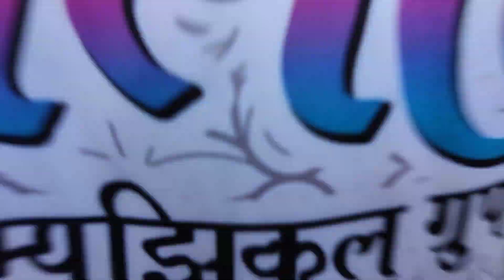93th Vlog😍 अलिबाग दौरा | आगरीकोळी हळदी शो | LOVELY MUSICAL GROUP | Banjo Vlog | Rahul Drummer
*Rahul kavatkar .

*93th Vlog😍

* Aagri Koli Haladi Show.

* At Alibag.

                             (Rahul Drummer).